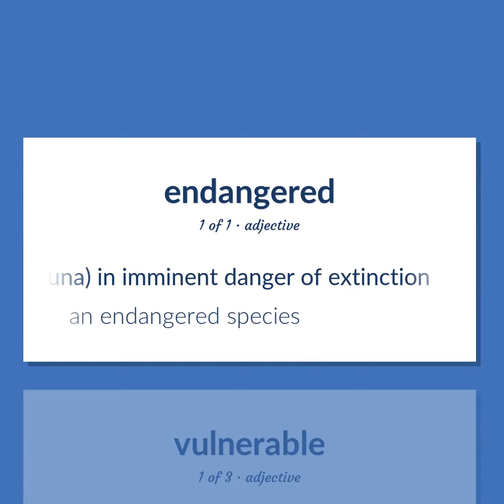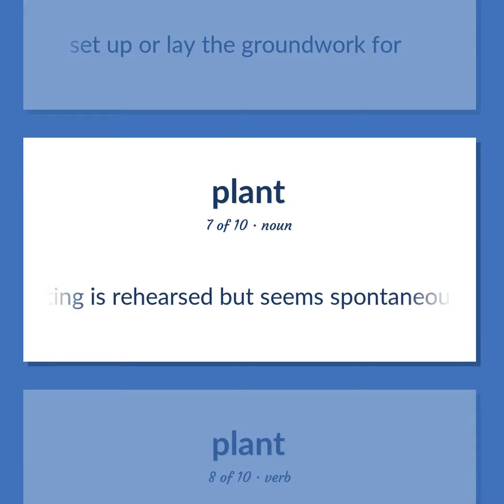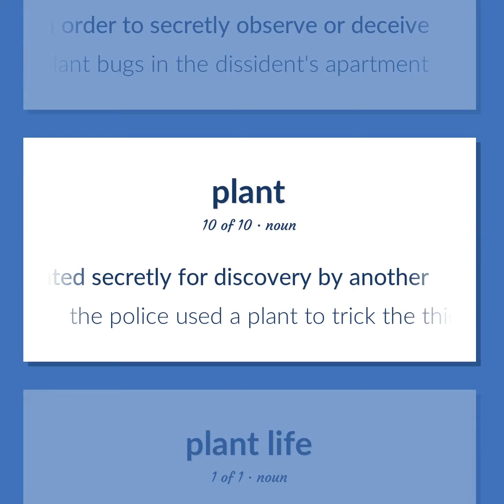Endangered - 17 English Vocabulary Flashcards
ENDANGERED meaning. Following our free educational materials, you learn English in a great way with ease and efficiency.